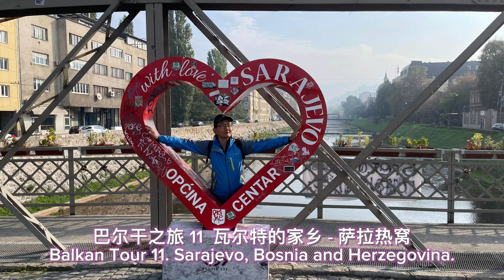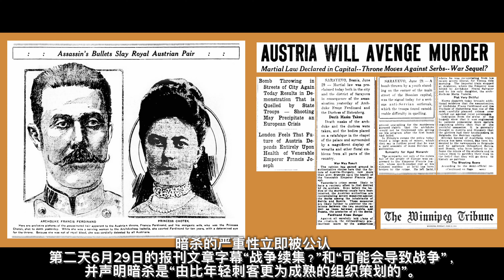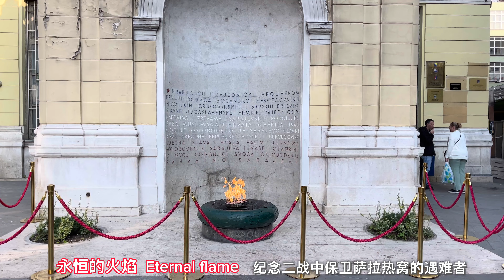巴尔干之旅 11 瓦尔特的家乡 - 萨拉热窝 Balkan Tour 11 Sarajevo, Bosnia and Herzegovina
巴尔干之旅 11 波黑共和国 萨拉热窝
Balkan Tour 11  Sarajevo, Bosnia and Herzegovina